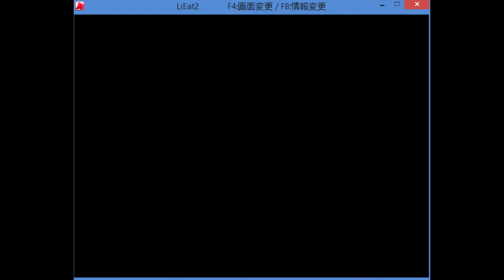Let's Play LiEat2 Part 1 Co commentate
My friend Brandon from the Digimon vid uploaded yesterday has joined me for a new let's play!
LiEat is a little game on Steam
so far it's pretty cute and simple.